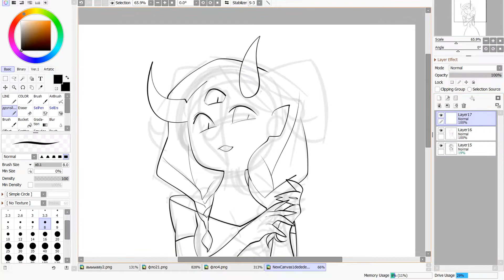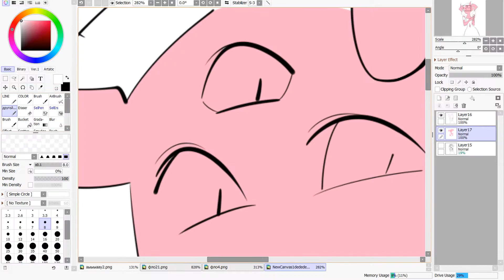darkness is close | my speedpaint | digital painting​​​​​​​​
🍃Hello my name ARCATTS☘
🌳I am a freelancer, I paint from simple portraits of people and I can up to full height with anthropomorphic or just animals with some kind of plot. Most often depends on customers and yes I take orders ~
🌳Here are links to my gallery in DeviantArt and just links to my various social media. networks: